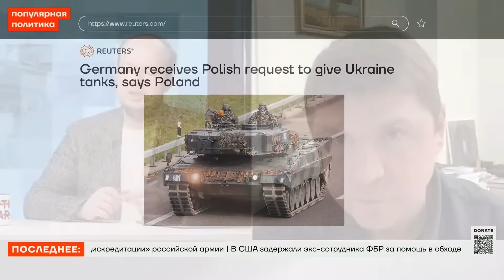Михаил Подоляк. Как Украина борется с коррупцией во время войны (2023) Новости Украины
Президент Украины Владимир Зеленский отправил в отставку руководителей пяти областных военных администраций, четверых замминистра и заместителя генпрокурора. С Михаилом Подоляком, советником главы офиса президента, обсуждаем эти события — почему даже во время войны нужно бороться с коррупцией? Ведущие эфира: Георгий Албуров и Руслан Шаведдинов.